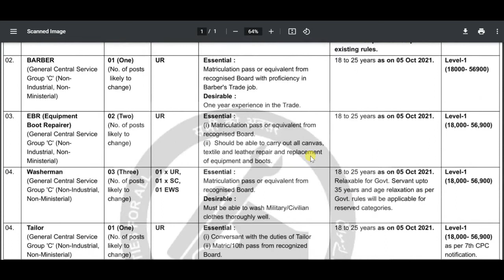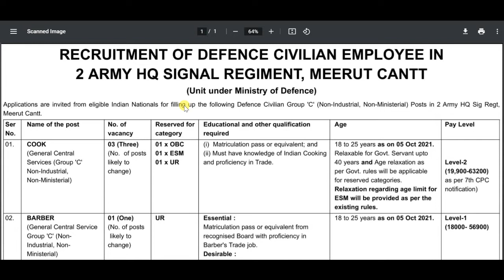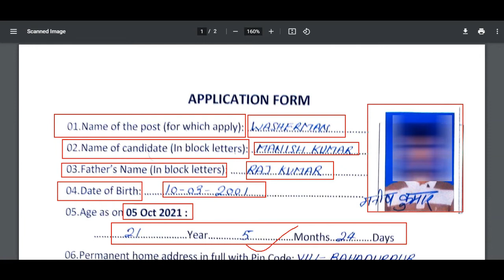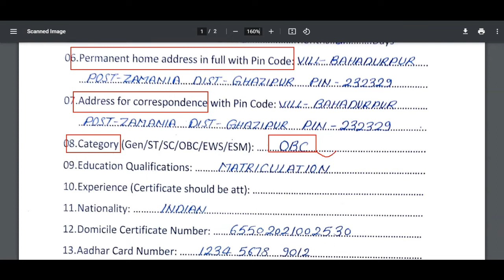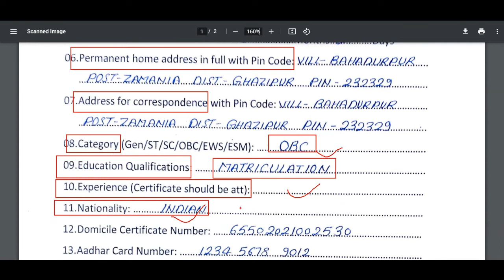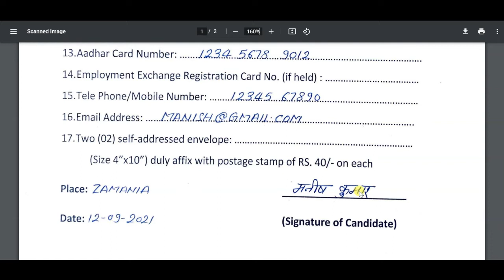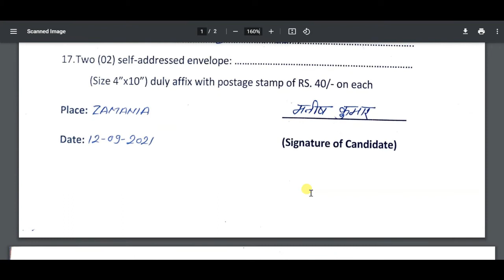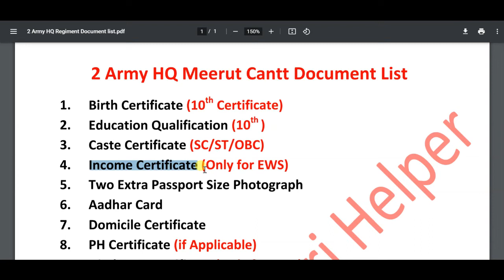2 Army Regiment Offline Form 2021 Kaise Bhare | 2 Army Regiment Meerut Offline Form